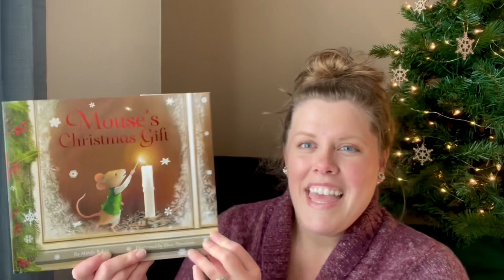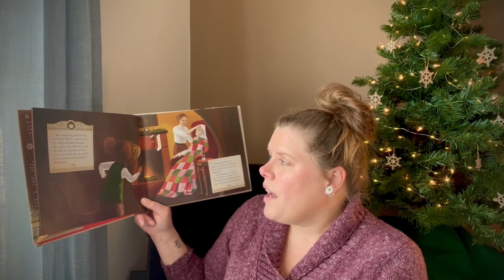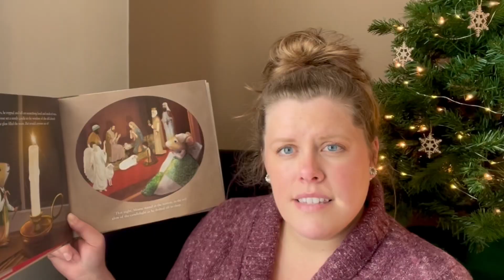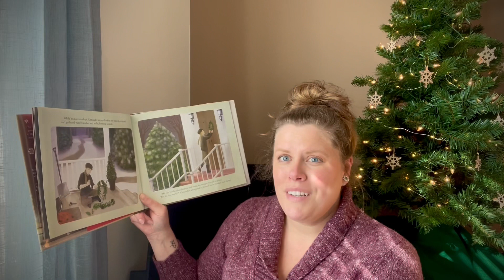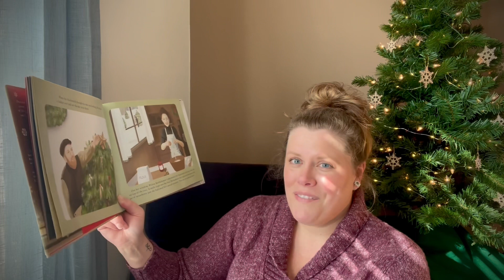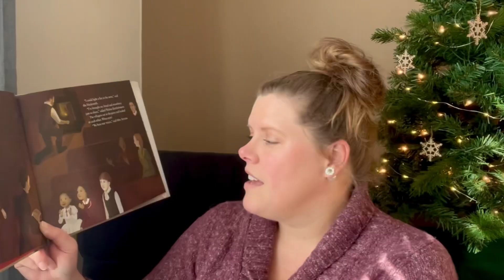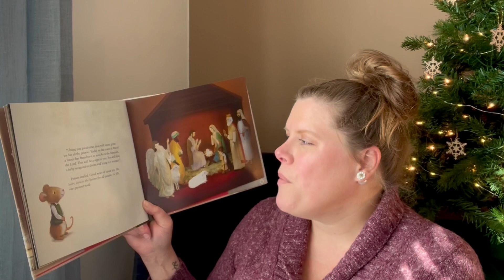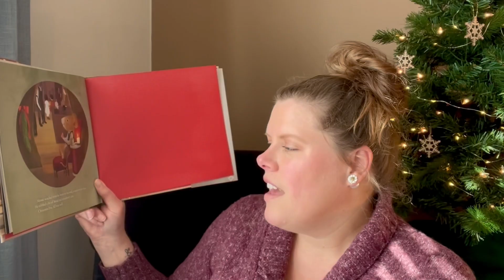Advent Stories with Ms. Cortney Episode 2 • Mouse’s Christmas Gift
Join Miss Cortney in our second Advent reading, Mouse’s Christmas Gift, and we’ll find out if one tiny church mouse can find a way to bring the Christmas spirit to his town when the pastor is sick and the Christmas Eve service gets cancelled. We’ll read together and celebrate the joy of doing for others this Advent and Christmas season.